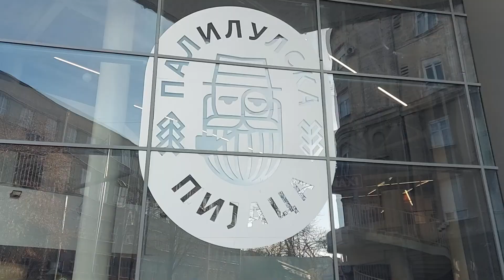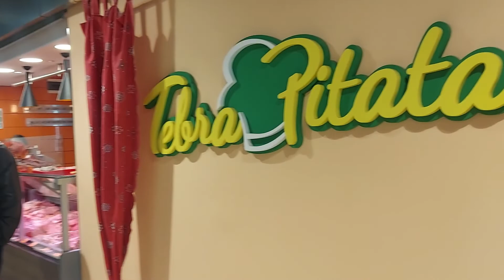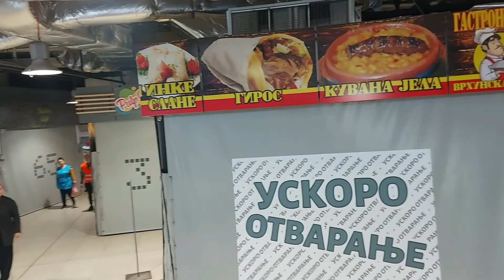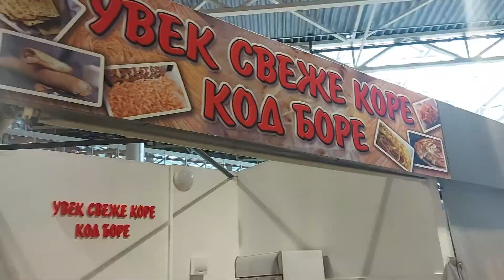Palilulska pijaca Beograd